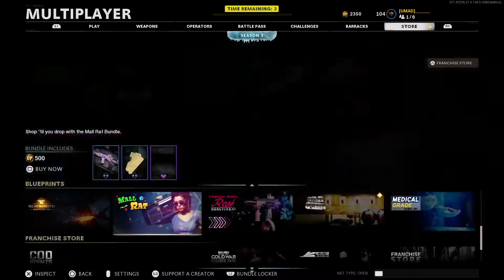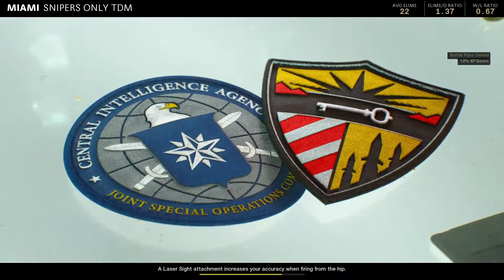Call of Duty®: Black Ops Cold War